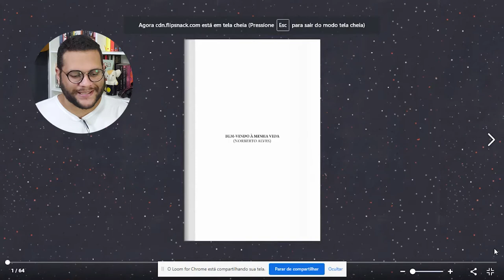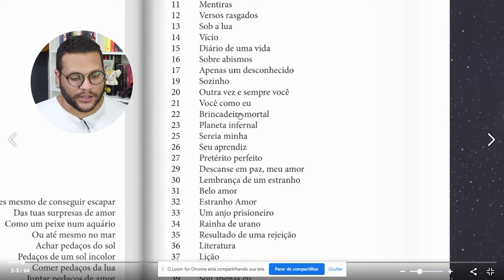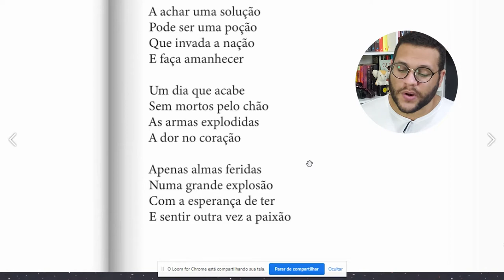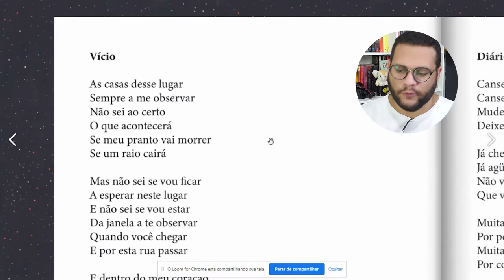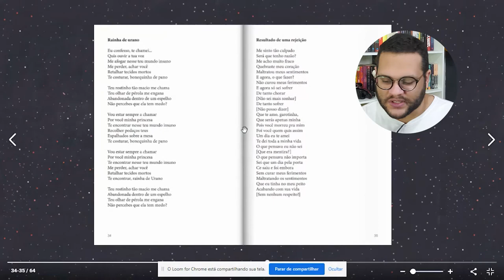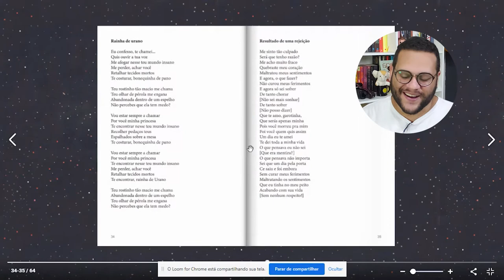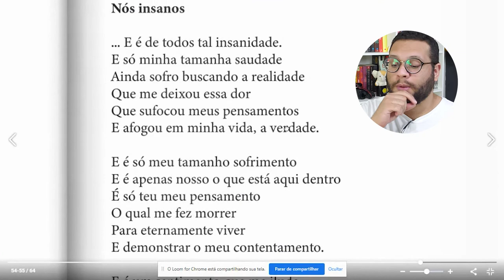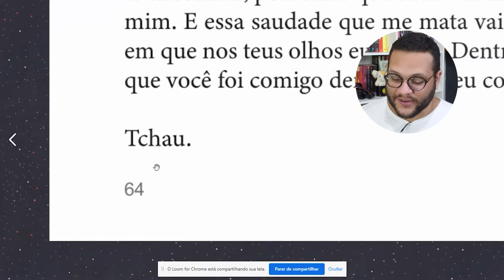Escrevi um livro | Folheando e comentando "Bem-vindo à minha vida"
Passando vergonha mostrando e comentando meu primeiro livro (não que tenha outros kkk), que escrevi há mais ou menos 15 anos, com textos sobre sofrimento, vida e morte, luz e trevas e vários outros assuntos góticos e trevosos, como minha própria pessoa na adolescência.

📒 Compre na Amazon através deste link e ajude o canal:

📒 Assine a AMAZON PRIME pelo link do canal:

📒 Assinatura do KINDLE UNLIMITED:

📒 Lista de livros desejados:

1️⃣ POR QUE O CANAL SE CHAMA ELEFANTE LITERÁRIO?

2️⃣ COMO SURGIU O CANAL?

3️⃣ CAROL E NORBE SÃO IRMÃOS? NAMORADOS?

MÚSICA DE ABERTURA:
Battez-vous - Brigitte